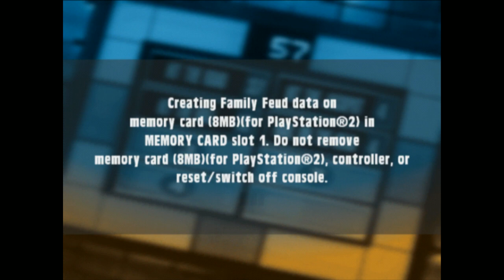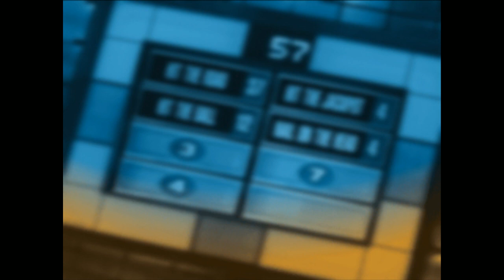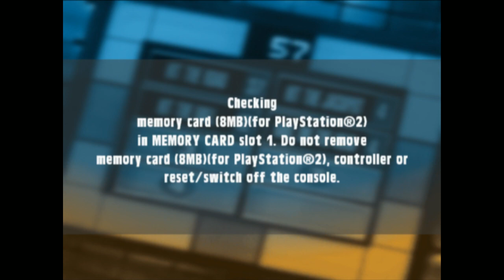[Vinesauce] Joel - Family Feud ( Playstation 2 )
A stinky emulation disaster stream.
Date streamed: 23 Jan , 2019